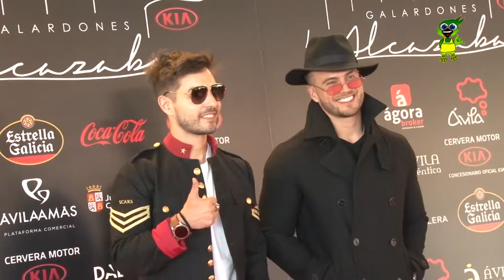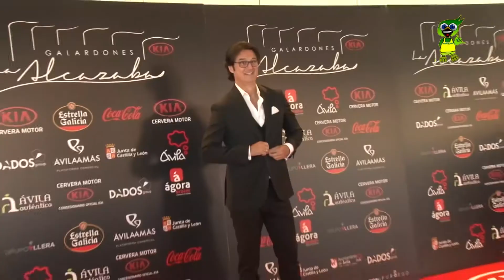Galardones La Alcazaba XV p1